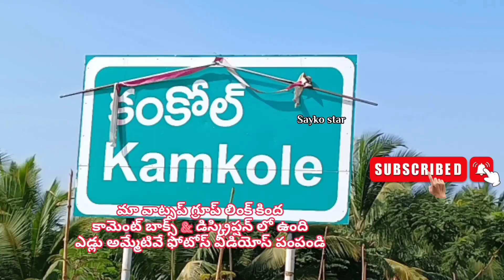6301 191 013 ఎడ్లు అమ్మబడును తెలంగాణ మోమిన్ పేట్ 🐂 bulls for sale telangana mominpet